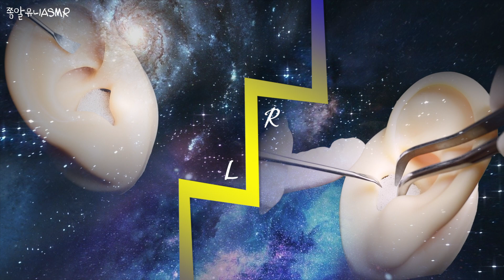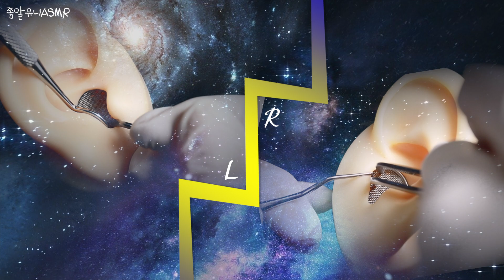ASMR | 치과도구 양쪽 귀청소 No talking | latex gloves | dental tools asmr | 쫑알유니ASMR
안녕하세요 ^^ 쫑알유니 채널에 방문해 주셔서 감사합니다 ❤️
오늘은 정말 오랫만에 귀청소 영상을 가지고 왔어요!
치과도구 와 라텍스 장갑은 마치 짝꿍 같은 존재라 같이 촬영해 봤어요 !
라텍스 장갑 끼고 뭔가 만지작 만지작 하는 그런 소리 그런 느낌
너무 좋은 것 같아요 몽글몽글 그런 느낌 몽글몽글님 보고 계신가요 👉🥰
오늘 영상의 포인트는 그런 몽글몽글한 느낌 의 귀청소 입니다.
조금은 자극적 일 수 있어요 !
asmr 을 편집하면서 제 귀가 무뎌 지는건지 요즘은 자극적인 소리를 더 선호하게 되더라구요 여러분들은 어떠실지. 궁금하네요 ^^
그러면 오늘도 편안한 저녁 보내시길 바랍니다 .

🎧 이어폰을 꼭 착용해 주세요 ^^

❤️❤️❤️구독❤️❤️❤️좋아요❤️❤️❤️댓글 은 영상을 만드는 저에게 큰 힘이 됩니다

🔆 쫑알유니 ASMR 🔆

🔸 영상 업로드 :  매주 화 , 목 , 토 (19 시 )
🔹 일상 인스타 계정 : @0214yun

🎧 ASMR ❔

자율 감각 쾌락 반응(Autonomous Sensory Meridian Response, 줄여서 ASMR) 또는 자율 감각 쾌감 반응은 주로 청각을 중심으로 하는 시각적, 청각적, 촉각적, 후각적, 혹은 인지적 자극에 반응하여 나타나는, 형언하기 어려운 심리적 안정감이나 쾌감 따위의 감각적 경험을 일컫는 말이다.